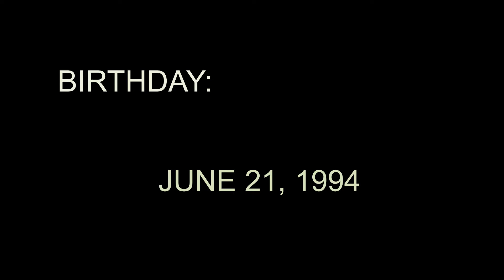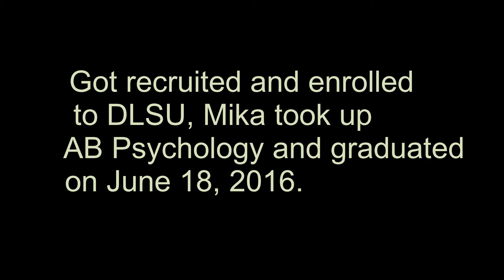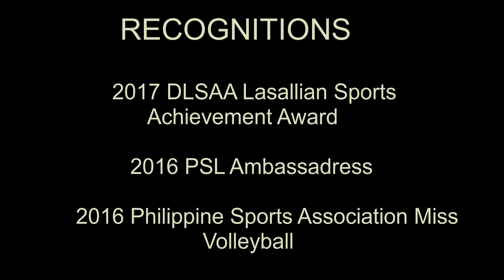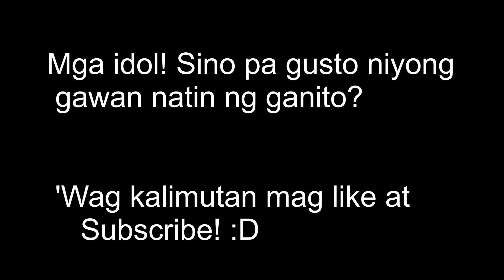Mika Reyes - Full Name|Birthday|Birthplace and more!!!